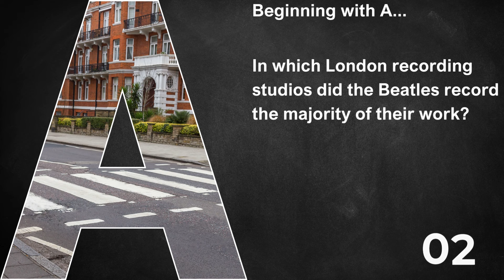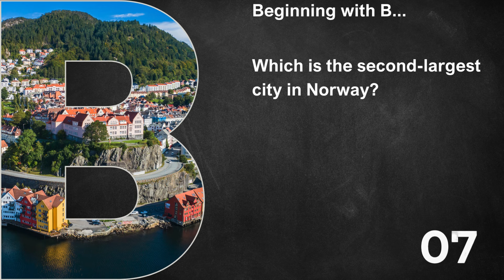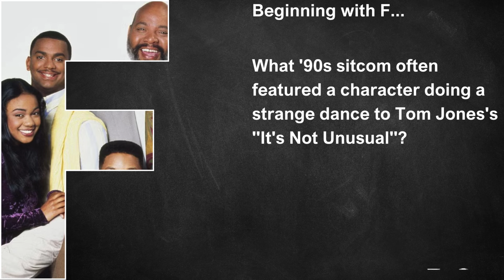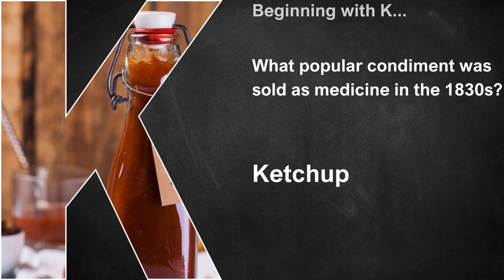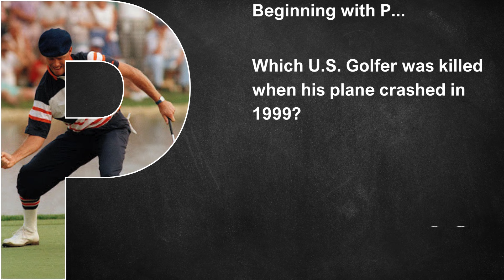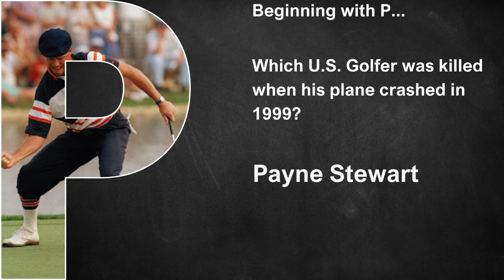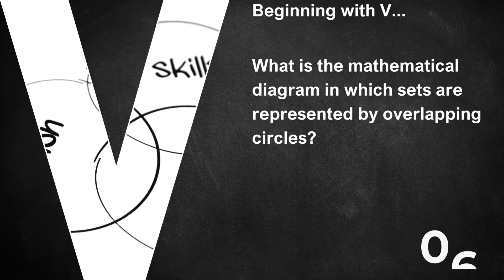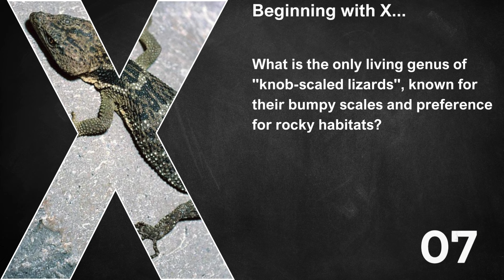A to Z General Knowledge Quiz 59th Edition